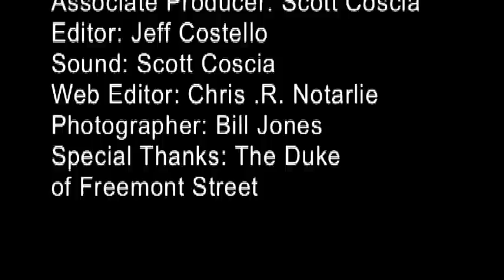The Duke of Fremont Street straight from Vegas hits The Deck for game of poker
The legendary Duke of Fremont Street teaches Leah to play poker, dishes on the attempted murder, and the cash in his case!